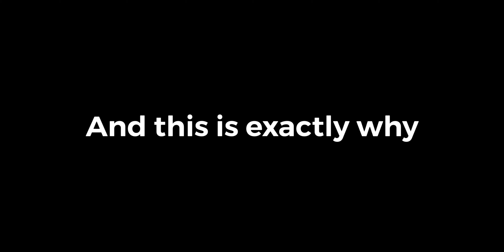[AUT] Crystallized Destroys Goku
This is why they are banned lol